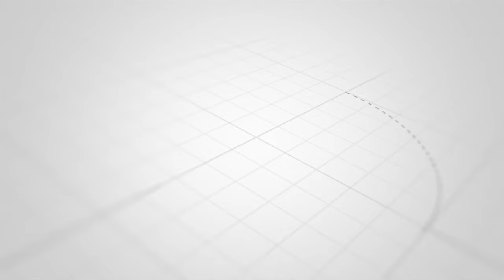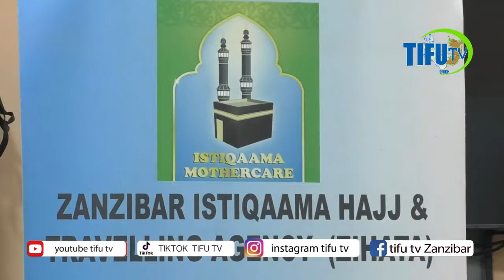MAHUJAJI WA ZANZIBAR ISTIQAAMA KUFANYA HIJJA KWA RAHA ZAO